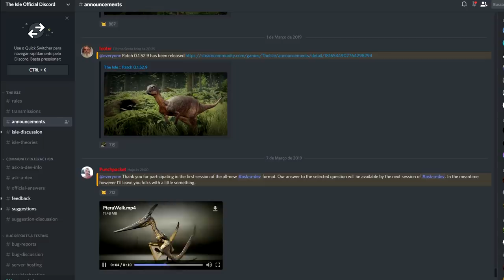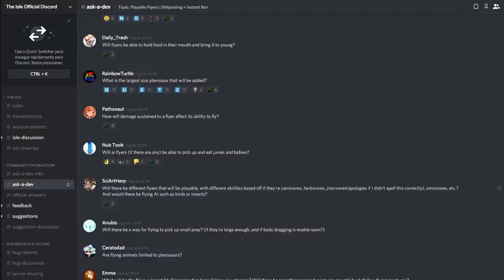PTERANODONTE NO THE ISLE (Filhotes e Ninhos)! RÉPTIL VOADOR! NOVIDADES | The Isle News | (PT/BR)